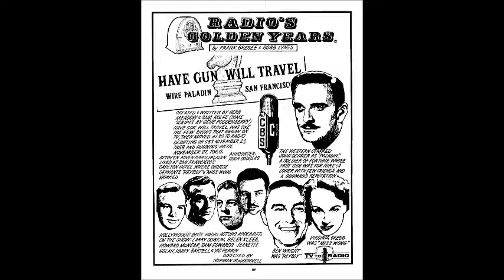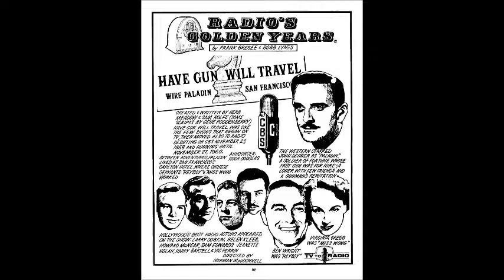Have Gun, Will Travel 59-06-28 ep032 Homecoming